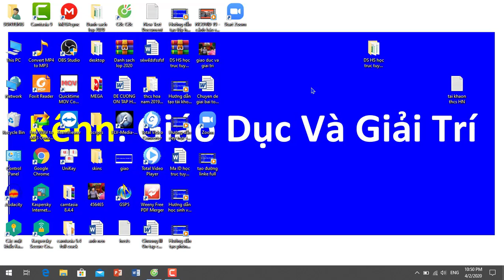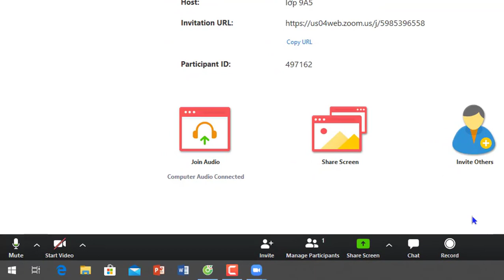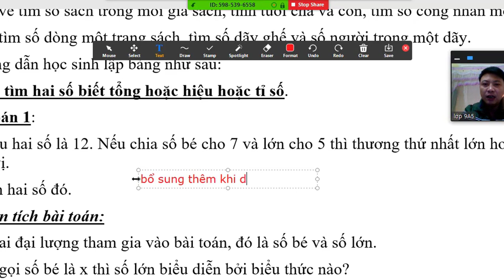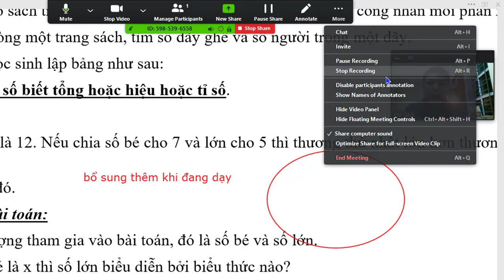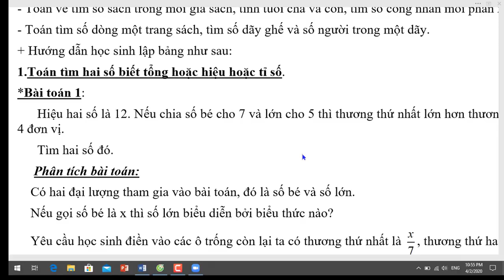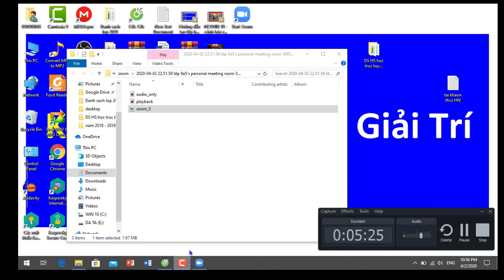Cách ghi, lưu lại buổi dạy, vẽ hình, xóa hình vẽ viết chữ trên ZOOM, OLM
Chúc các Thầy Cô có giờ dạy hiệu quả!